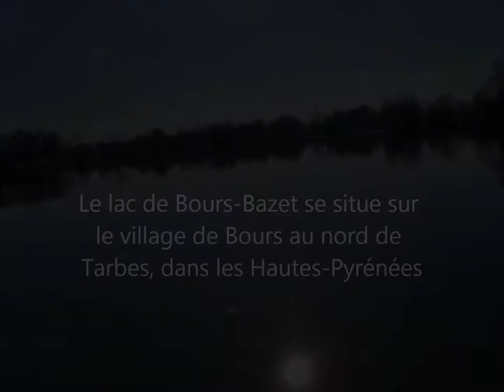Lac de Bours Hautes Pyrénées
Le lac de Bours-Bazet se situe sur le village de Bours au nord de Tarbes, dans les Hautes-Pyrénées adresse de mon blog . visitedeshautespyrenees.blogspot.com ou sur youtube hp65dan